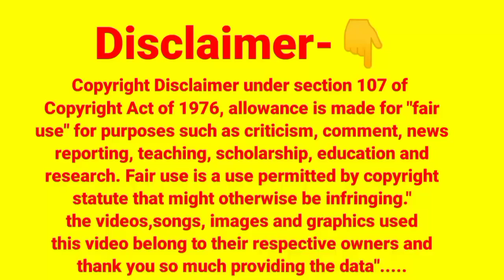गर्भवती स्त्रियां 1 लक्षण से तुरंत जाने | Baby Boy Symptoms During Pregnancy | Ladka Hone Ke Lakshan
ज्यादा पेशाब लगना प्रेगनेंसी में लड़का या लड़की?Ladka hone ke Lakshan |4 Month Ladka Hone Ke Lakshan

अल्ट्रासाउंड से पता करें लड़का है या लड़की | 4 Month Baby Boy Symptoms,4 Month Ladka Hone Ke Lakshan

4 Month Baby Boy Symptoms | Chauthe Mahine Mein Ladka Hone Ke Lakshan |4 month Ladka Hone Ke Lakshan

Ladka Hone Ke Lakshan Chauthe Mahine Mein || Chauthe Mahine Mein Ladka Hone Ke Lakshan || 4 Month

लड़का पेट में इस साइड सबसे ज्यादा रहता है । Ladka Hone Ke Lakshan | ladkahonekelakshan | babyboy

लड़का होने के सबसे ज्यादा सीक्रेट लक्षण | Ladka hone ke Lakshan

सिर्फ एक बड़ा सीक्रेट लक्षण लड़का होने का | Ladka Hone Ke Lakshan

सबसे ज्यादा प्रचलित है ये लड़का होने के ये 3 लक्षण | Ladka hone ke Lakshan

सबसे ज्यादा प्रचलित है यह लक्षण लड़का होने के | Ladka Hone Ke Lakshan |4 Month Ladka Hone Ke Lakshan

1.Ladka Hone Ke Lakshan

3.Symptoms Of Baby Boy

4.Gender prediction

5. चौथे महीने में लड़का होने के लक्षण

6. 4 month baby boy symptoms

7.chauthe mahine mein ladka hone ke lakshan

Guys my channel link 👇.

Your queries-

4 month baby boy symptoms,
4 month ladka hone ke lakshan,
4 month baby boy scan report,
4 month baby boy sonography,
4 month baby scan boy or girl,
4 month baby scan boy or girl in Hindi,
4 month pregnancy baby boy symptoms in Hindi,
for month baby boy scan report in Hindi,
four month baby boy scan  report in tamil,
चौथे महीने में बच्चा कितना होता है,
चौथे महीने में क्या होता है,
चौथे महीने में लड़का होने के लक्षण क्या होते हैं,
चौथा महीने में,

4month  ladka hone ke Lakshan
garbhavastha Meinchautha mahine ke Lakshan
ladka hone ke Lakshan chautha mahine mein
garbhavastha Mein ladka hone ke Lakshan chauthe mahine mein
garbhwati stri ke ladka hone ke Lakshan chauthe mahine mein
pregnancy mein chauthe me mahine Mein ladka hone ke Lakshan
garbhwati mahila pet Mein chauthe mahine Mein ladka hone ke Lakshan

4 month baby boy symptoms
4 month ladka hone ke Lakshan
4 month  beta hone ke Lakshan
4 month boy hone ke Lakshan
4 month  putra hone ke Lakshan

baby boy symptoms 4 month
ladka hone ke Lakshan 4 month
beta hone ke Lakshan 4 month
putra hone ke Lakshan chauthe mahine hai
4 month boy ke Lakshan
symptoms of baby boy 4th month
symptoms of boy 4th month

प्रेगनेंसी का पहला चौथा महीना लड़का होने के लक्षण
गर्भावस्था का चौथा महीना लड़का होने के लक्षण
गर्भवती स्त्री का चौथा महीना लड़का होने के लक्षण
गर्भवती महिला का चौथा महीना लड़का होने के लक्षण
लड़का होने के लक्षण चौथे महीने में
लड़का होने के लक्षण 4 मंथ
बेटा होने के लक्षण चौथे महीने में
बॉय होने के लक्षण चौथे महीने में
बेबी बॉय होने के लक्षण चौथे महीने में

pregnancy 4 month baby boy symptoms
pregnancy 4 month boy symptoms
symptoms of baby boy 4 months
4 month baby boy sign
4 month beta hone ke Lakshan
pregnancy ka chautha mahina
pregnancy ka chautha mahina Mein ladka hone ke Lakshan

Indian mumma and baby
Indian Mumma & Baby

Disclaimer_👇

Beta beti Mein bhedbhav Na Karen 🙏🙏🙏

डिस्क्लेमर-

 इस वीडियो में दी गई जानकारी  इंटरनेट पर पहले से ही उपलब्ध है। अथवा बूडे बुजुर्गों के आधार पर दी गई है। हमारा उद्देश्य बेटा या बेटी में भेदभाव करना बिल्कुल भी नहीं है। इस चैनल का gender prediction करना बिल्कुल भी नहीं है। और ना ही हम इस चीज को बढ़ावा देते हैं।हमारे लिए बेटा और बेटी दोनों ही एक समान है।कृपया आप बेटी या बेटा में भेदभाव ना करें ।इस वीडियो को गलत तरीके से बिल्कुल भी ना देखें।